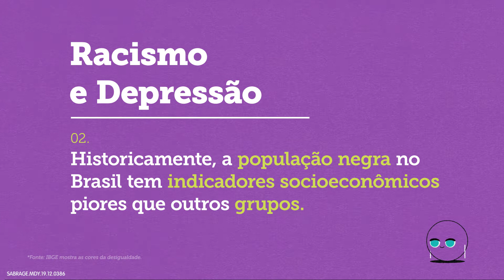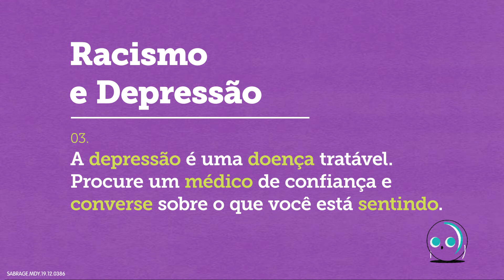Pode Contar | Racismo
Enfrentar diariamente situações racistas pode desencadear a depressão. Falar é o 1º passo para o tratamento. Precisa de ajuda? Ou quer ajudar? Clique no post e saiba que você